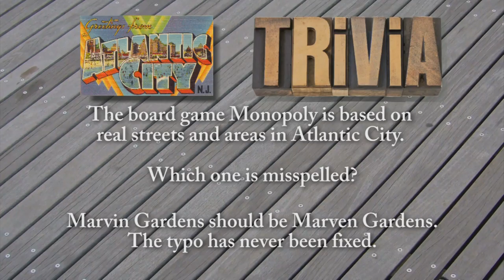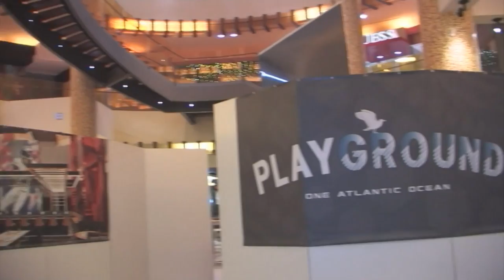Atlantic City: A New Day - Part 2 - Just Right TV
Welcome to the new Atlantic City! This is part 2 of an 8-part look at Atlantic City's reemergence as an entertainment destination. Hosted by Larry Mendte and Dawn Stensland Mendte, this segment looks the grand opening of Bass Pro Shops within The Walk section of stores in downtown Atlantic City. It also has an inside look at the development of The Playground (formerly The Pier), and an in-depth interview with creator Bart Blatstein.

Enjoy re-familiarizing yourself with what Atlantic City has to offer.